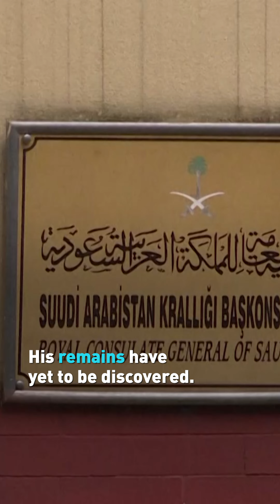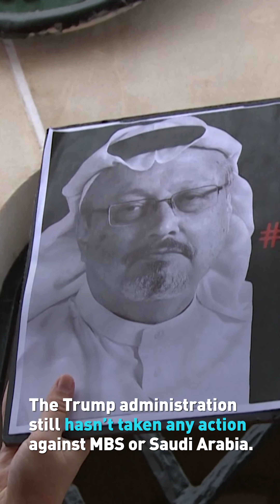From his final moments to now, what's happened since the murder of Jamal Khashoggi?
Washington Post writer Jamal Khashoggi was lured to the Saudi consulate in Turkey to get papers needed for his upcoming wedding.
Waiting for him was a 15 person death squad.
What's happened in the year since the brutal killing and who's taken responsibility?